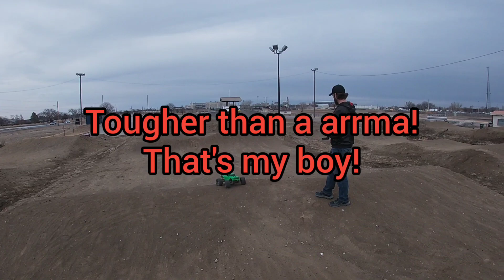Double trouble!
Lots of high flying double back flipping fun! Tell isaac gets hit by a stranger! He muscled through it and kept on trucking! Love u little man!!!💪 what a fun time!